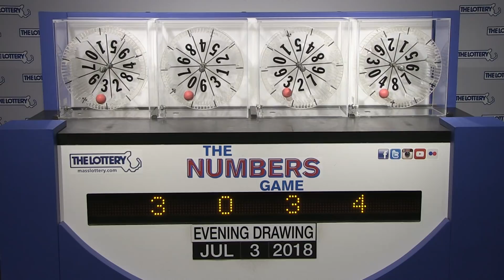Evening Numbers Game Drawing: Tuesday, July 3, 2018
The official winning numbers in the Mass. State Lottery's Evening Numbers Game drawing for Tuesday, July 3, 2018 are: 3-0-3-4.